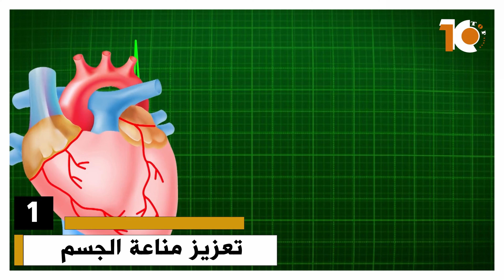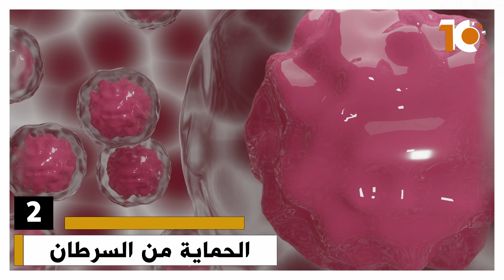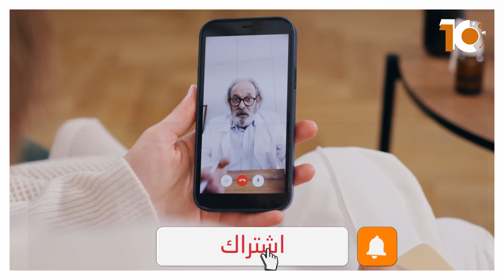فوائد الخولنجان المذهلة و كيف يستخدم الخولنجان وماهي أضرار الخولنجان#فوائد#الخولنجان#فوائد_الخولنجان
فوائد الخولنجان المذهلة و كيف يستخدم الخولنجان وماهي أضرار الخولنجان
في هذا الفيديو نشرح لكم اهم فوائد الخولنجان  حيث سنعرض لكم معلومات قد تسمعها للمرة الاولى عن كيفية استخدام عشبة الخولنجان ونعرض لكم أضرار الخولنجان .

: Timestamps
0:00 فوائد الخولنجان المذهلة و كيف يستخدم الخولنجان وماهي أضرار الخولنجان
1:17 الفائدة الاولى
1:43 الفائدة الثانية
2:05  الفائدة الثالثة
2:38  الفائدة الرابعة

توبتنات-Toptinat